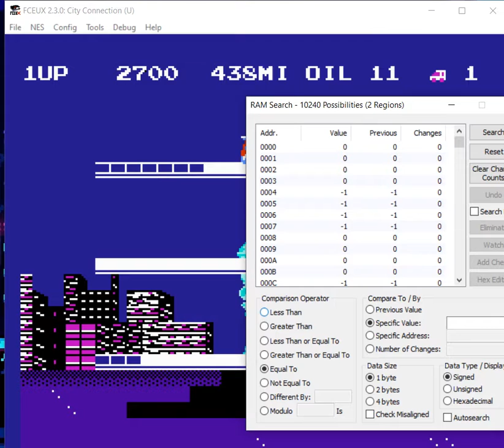City Connection pisica stupida